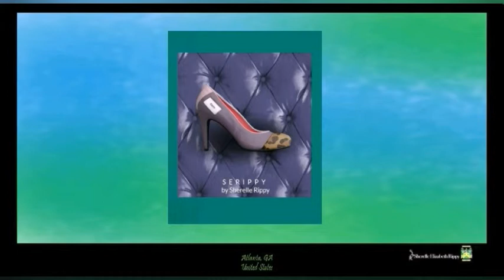SERIPPY: AliveShoes brand SERIPPY by Sherelle Rippy Video 1B SUBSCRIBE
1B by Sherelle Rippy
SERIPPY:  AliveShoes
brand SERIPPY by Sherelle Rippy

SERIPPY
Shirts, Hats & More!

serippy, Atlanta, GA - Gravatar Profile
Gravatar › serippy

SOFTWARE PROJECT's
DesignSpark Mechanical 2018 Project's

sherellerippy7217feb212019A
sherellerippy7217feb212019B
sherellerippy7217feb212019C
sherellerippy7217feb212019D
sherellerippy7217feb212019E
sherellerippy7217feb212019F
sherellerippy7217feb212019G